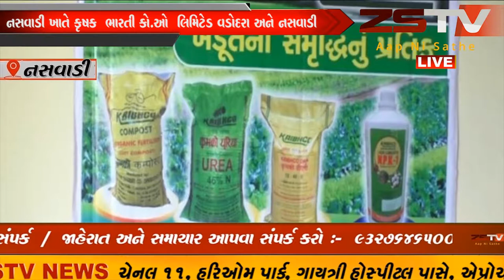નસવાડી ખેતિવાડી ઉતપન્ન સમિતિ દ્વારા સહકારી પરિષદ યોજાઈ // ZSTVNEWS//